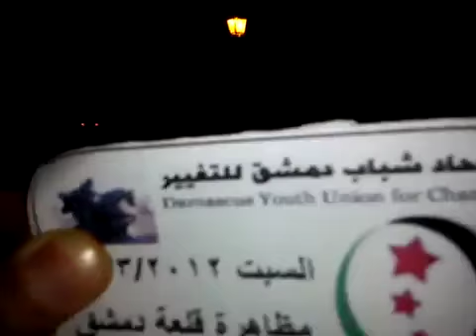24 3 Damascus أوغاريت دمشق قلعة دمشق , مظاهرة مسائية حاااااشدة نصرة لحمص و حماة والمدن المنكوبة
أوغاريت || خرج شباب دمشق مساء يوم السبت 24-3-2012 في تمام الساعة الثامنة الا خمس دقائق, بمظاهرة حاشدة من امام قلعة دمشق
هتفت للمدن المنكوبة و حيت الجيش الوطني الحر و نادت باعدام المجرم السفاح